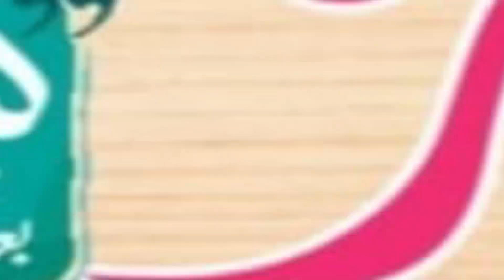Latest Shayari | Shameem Saidanpuri | Quraishi Mohalla | Jarwal Kasba, Bahraich | 2023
Latest Shayari |
 Shameem Saidanpuri |
Quraishi Mohalla |
Jarwal Kasba, Bahraich |
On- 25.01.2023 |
Mobile No.

Head Office.

Branch Office.